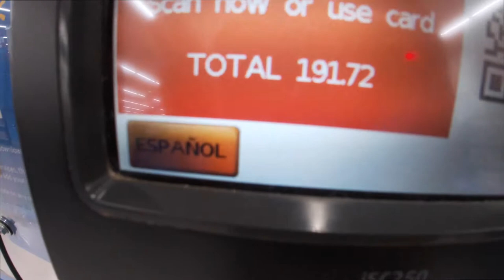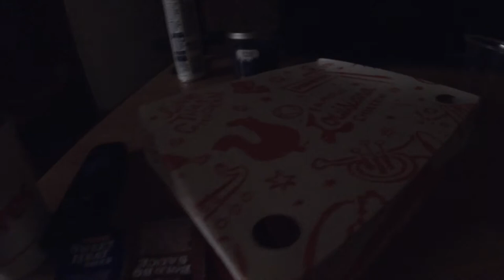TODAY I GET OUT OF THE ARMY !!!! [PART1]